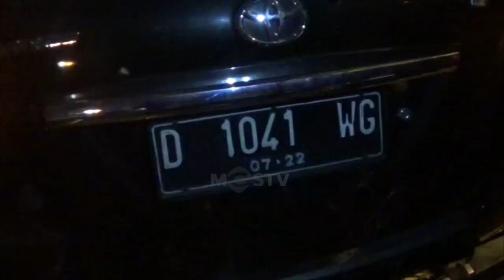TABRAK TIGA PEMOTOR, SOPIR MINIBUS DIHAKIMI MASSA